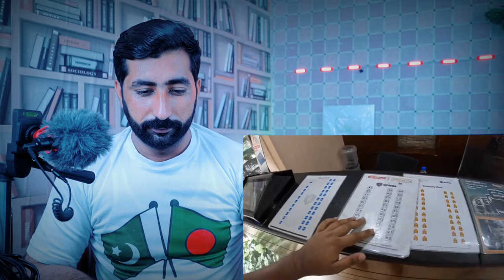ভারতীয়রা বলছেন, এশিয়ার মধ্যে বাংলাদেশের বাসগুলো সবচেয়ে বিলাসবহুল ও সুন্দর 💪